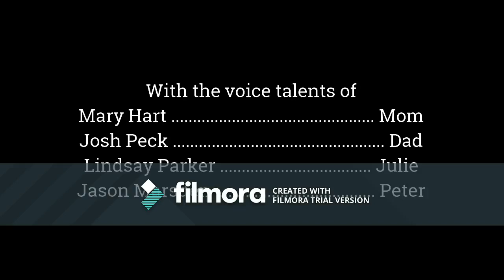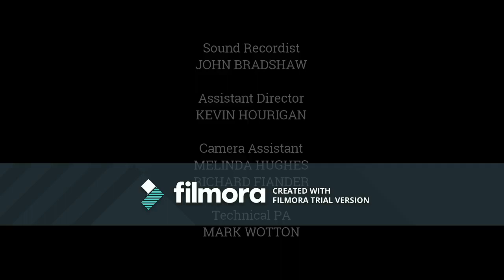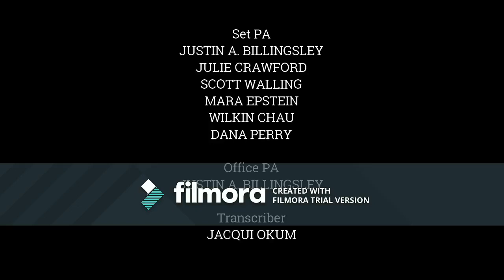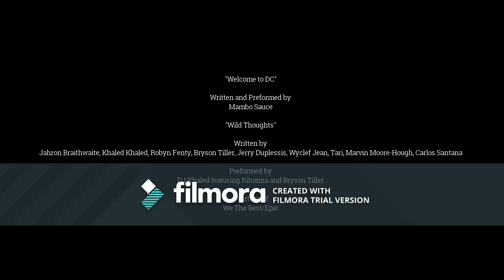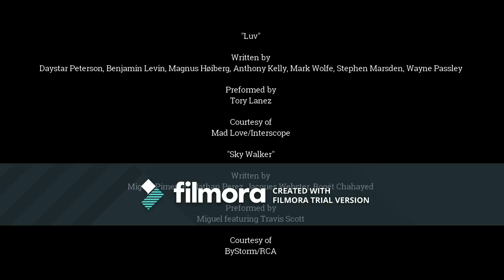's Top 3 Things You Need to Know w/ @GuyLambertNews for Nov 16, 2017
Original Description:
Told you i was gonna record tomorrow (or in the case of time, today's) episode.

Lead In-Sky Walker by Miguel featuring Travis Scott
Lead Out-Bodak Yellow by Cardi B (and truth be told, i'm kinda scared of this song. Don't know why, but it reminds me of this scene from EHC